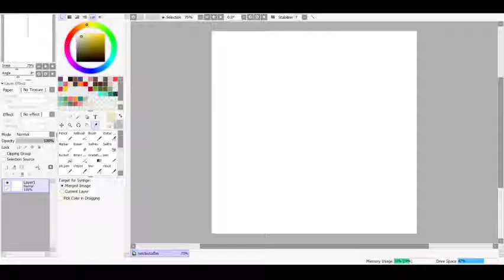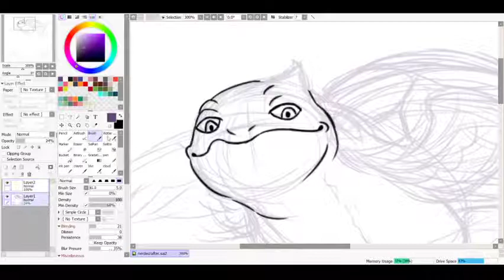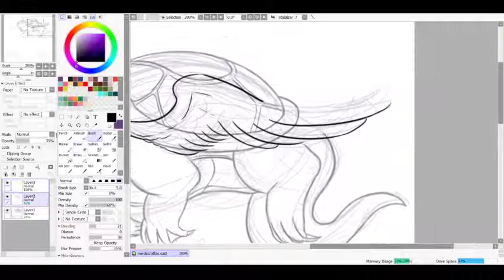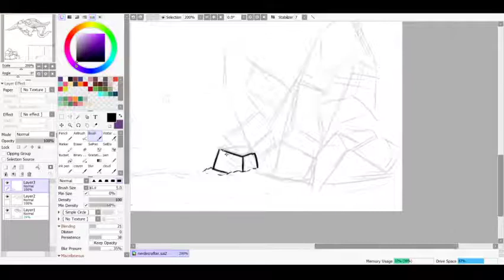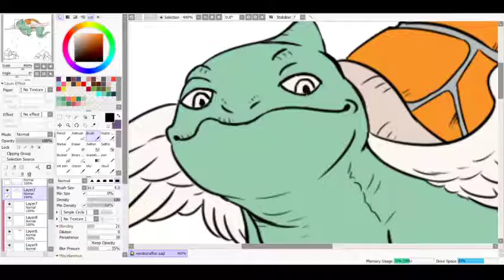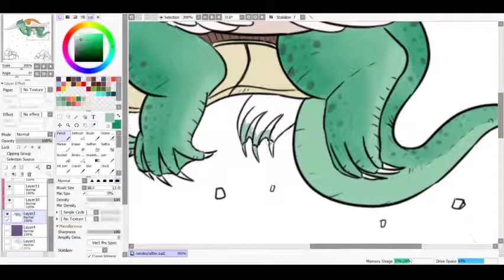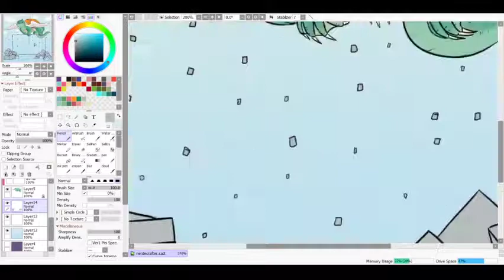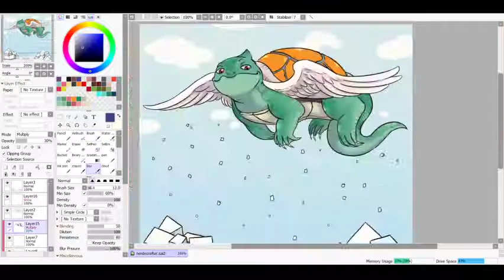In appreciation of NerdECrafter [speedARTicles]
This is my first time talking about a YouTuber. I really appreciate her work and her channel, especially since I have a lot of free time nowadays. I highly recommend checking her out